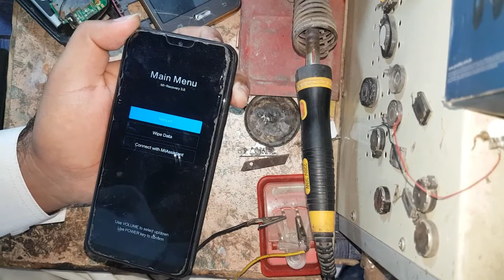How to Redmi go hang logo fix | stuck logo problem Solution 1000% | Mi Mobile Hard Reset Kaise Kare